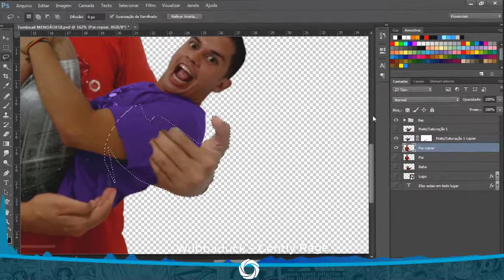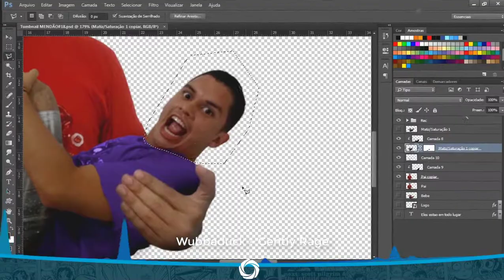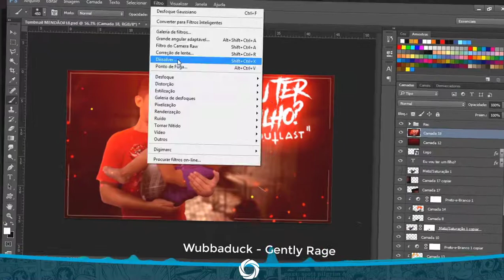Speed Art - MENDAO Thumbnail 07 - Photoshop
▶COMPRE SEU TRABALHO
- MEU PORTFÓLIO
- CONTATO
▶ Skype - alex.kadosh1
- OUTRAS FORMAS DE PAGAMENTOS
▶ Bitcoin
▶ Depósito
- AJUDE, COMPARTILHE
* Sonhar é Lindo, Mas Torna-los Realidade, é Magnifico.